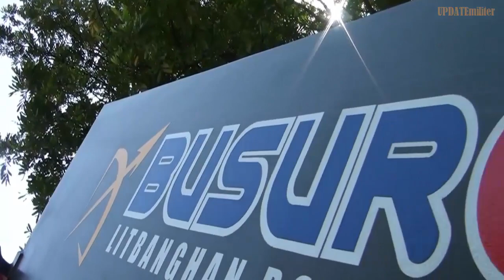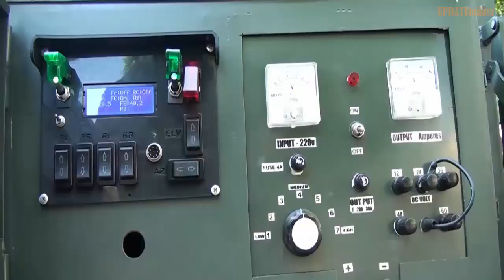TNI AL Ternyata Gunakan Busur Api PHL-81/PHL-90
Mengenal PHL-81/PHL-90, MLRS buatan NORINCO milik Korps Marinir TNI AL.

AIRSPACE REVIEW (airspace-review.com) – Pada awal 1980-an, perusahaan pertahanan asal China NORINCO mulai mengembangkan sistem peluncur roket multilaras (MLRS) asli dalam negeri untuk kebutuhan militer mereka.